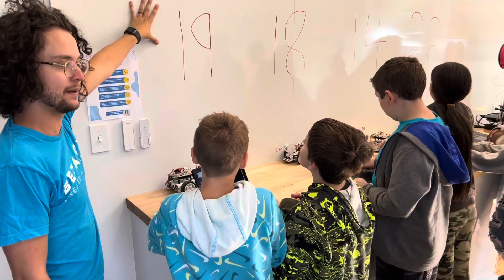Betabox Learning at W.C. Friday Middle School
W.C. Friday Middle School students were able to focus on technology-related jobs of the future through a partnership with Betabox Learning.